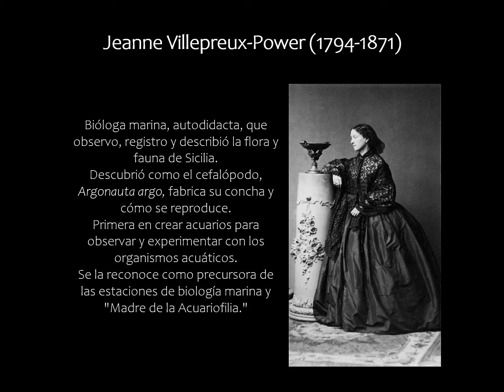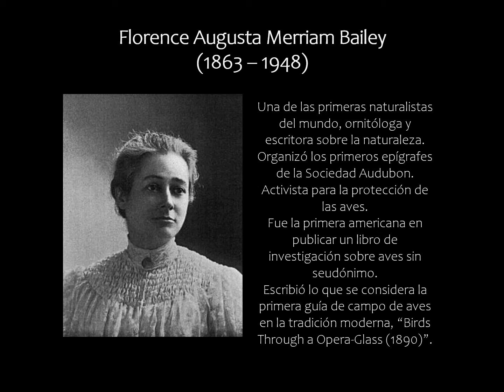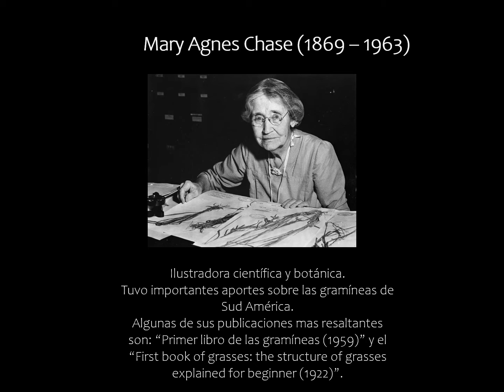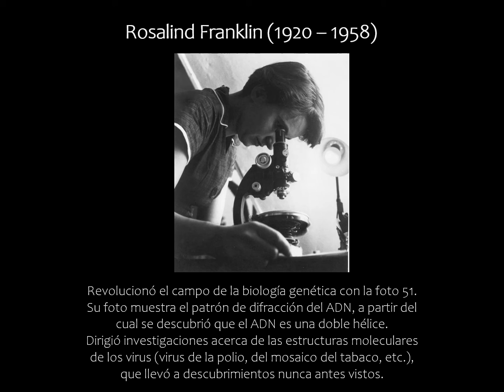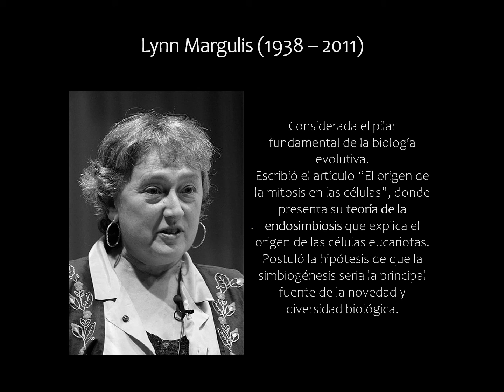Mujeres Científicas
Conozcamos el aporte a la ciencia de las Mujeres Científicas.